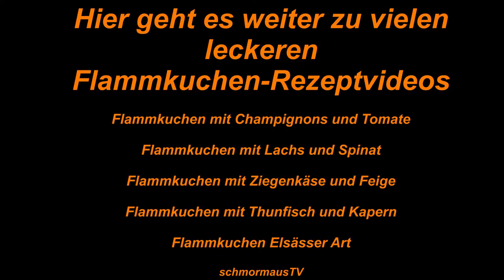Süsser Flammkuchen mit Mango & Himbeeren & Blaubeeren - Flammkuchen selber machen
Flammkuchen und frisches Obst passen hervorragend zusammen! Die frische Mango in Kombination mit Himbeeren und Blaubeeren auf einer feinen Joghurt-Mascarpone-Creme sind ein besonderes Geschmackserlebnis :))